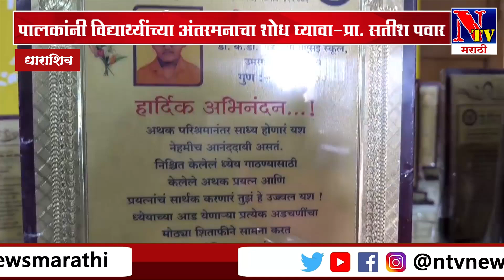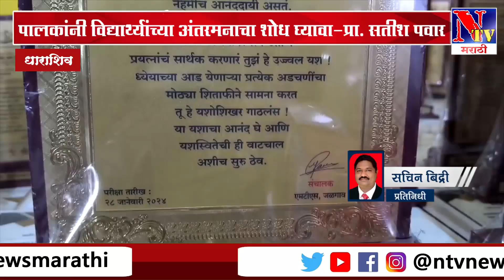पालकांनी विद्यार्थ्यांच्या अंतरमनाचा शोध घ्यावा--प्रा सतीश पवार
सर्व विद्यार्थी अन् पालकांसाठी महत्वाची बातमी.._
🏆लातूर विद्याअराधनाचे *प्रा.सतीश पवार* आणि सुप्रसिद्ध डॉ. कपिल महाजन यांचे अनमोल मार्गदर्शन..